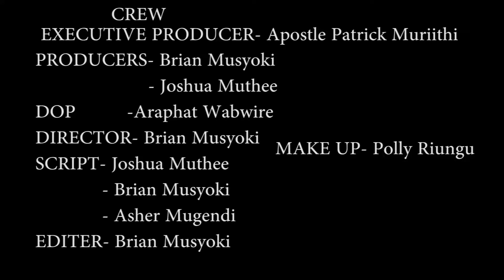JOSEPH BECOMES EGYPT'S GOVERNOR - Sunday School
In the drama, Joseph gets a job in "Pharaoh Kafulunza's records".